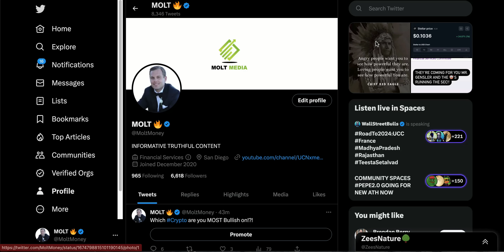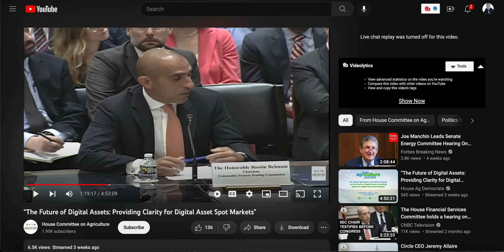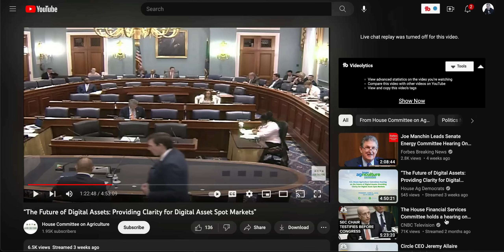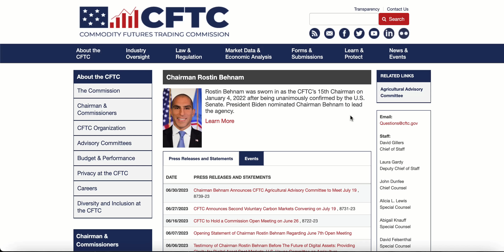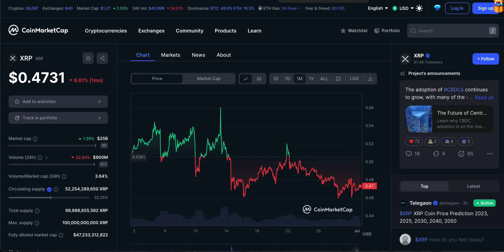CFTC CHAIRMAN BULLISH!!!!!! XRP XLM !!!!!!!!!!!!! 🚨🚨🚨